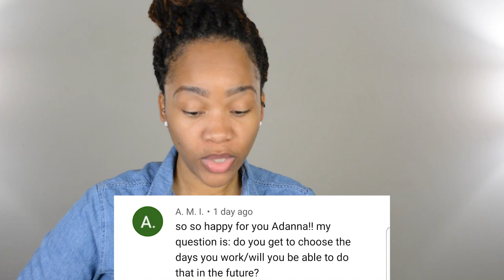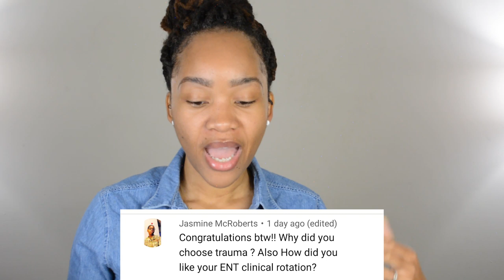TRUTH Behind my first week as a New Grad Trauma Physician Assistant - Answering Your Questions!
I am an New Grad Trauma and General Surgery Physician Assistant and today I take some time to answer your Great Questions about my first week!